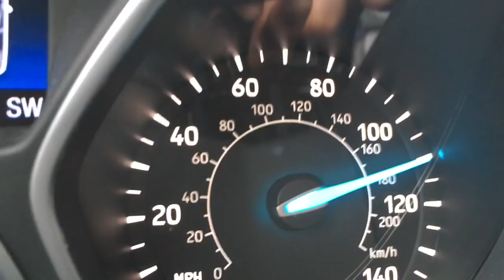Mastering the German Autobahn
What is it like for an American to drive on the German Autobahn??

Driving on the Autobahn as an American can be terrifying. This video provides some information and tips I’ve learned to barely survive the German highway system.